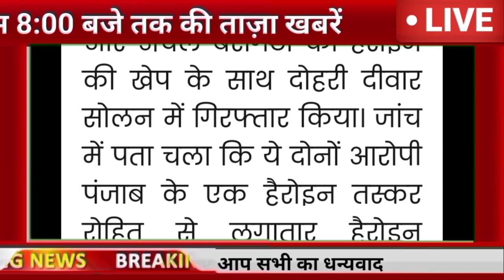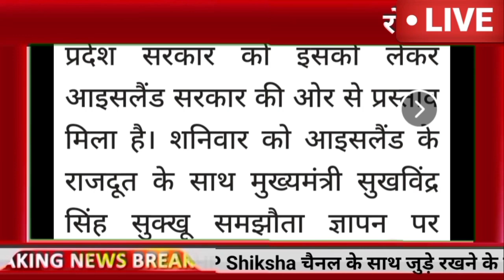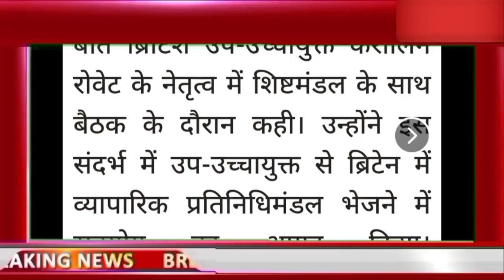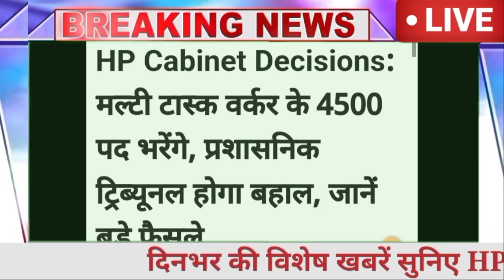🤝🔥♥️😲Himachal Breaking News 18 November 2023|| दिनभर की ताजा खबरें 8:00 बजे